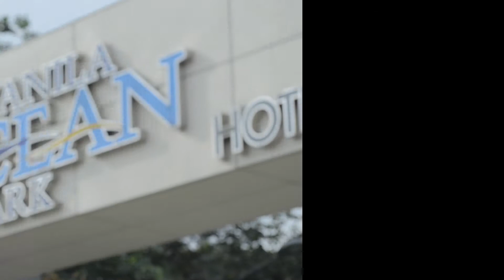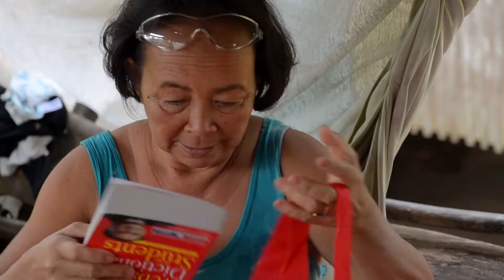Unang Luwas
The first educational field of Casili Elementary School and Inigan Elementary School outside of the Marikina watershed.